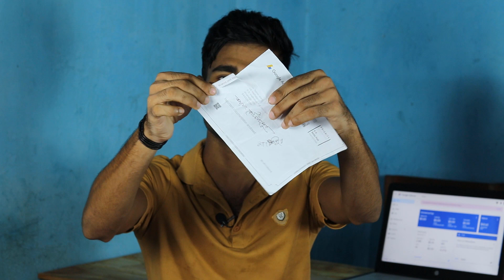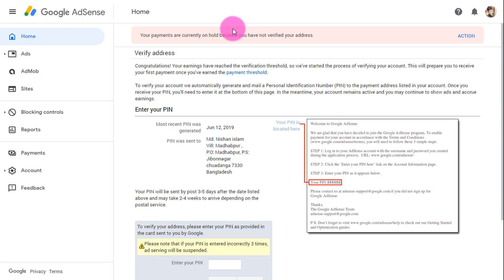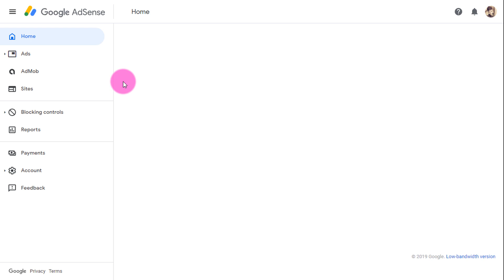Google AdSense Pin Verification 2019 Bangla | YouTube AdSense Letter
In This video I will show how to verify Google AdSense account with pin Bangla 2019. This is very easy and new process for AdSense account verification. And I discourse about Google AdSense letter for new YouTuber. How to get Google AdSense Letter very fast. How to verification Google AdSense account. Google AdSense address verification bangla.

ধন্যবাদ